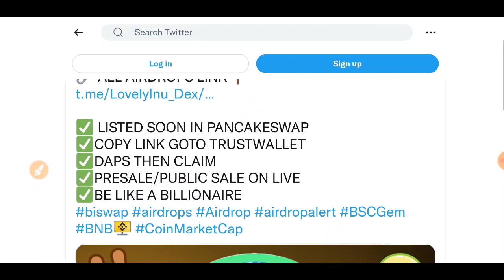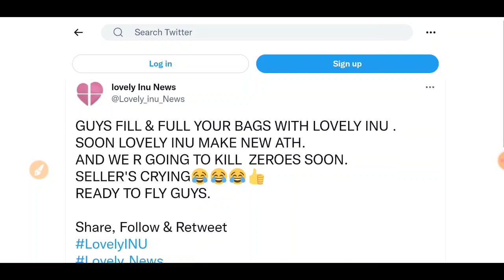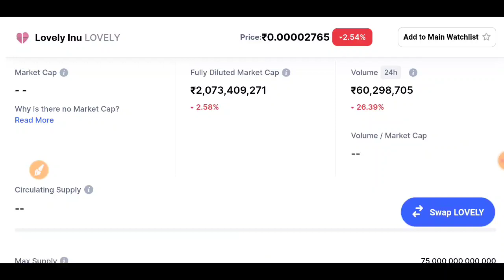Lovely Inu Coin Big Update | Lovely Inu Coin News Today | Lovely Inu Price Prediction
Query Sorted :
lovely inu coin price bitmart
lovely inu coin price latoken
lovely inu coin price hotbit
lovely inu coin listing price
lovely inu coin listed exchange
lovely inu coin website
lovely inu how to buy